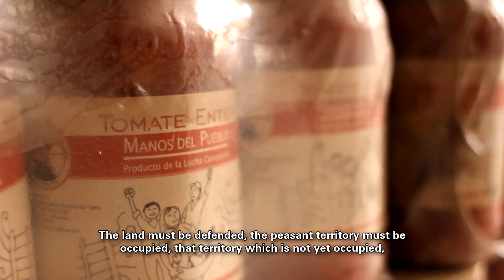LA VUELTA AL CAMPO - The return to the countryside | trailer 2023